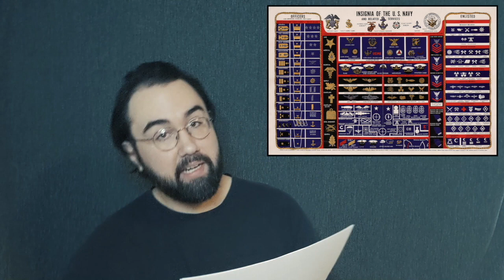21_01-VAMP: First Rodeo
The full streaming January 2021 VAMP Storytelling Showcase, "First Rodeo."